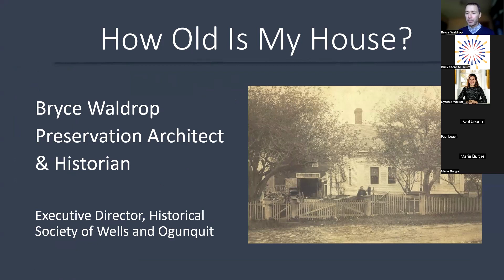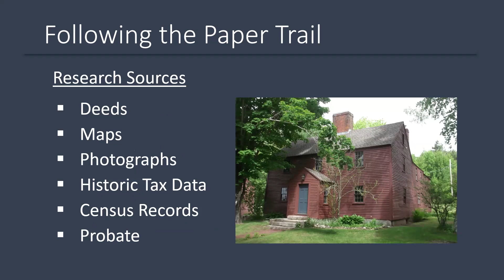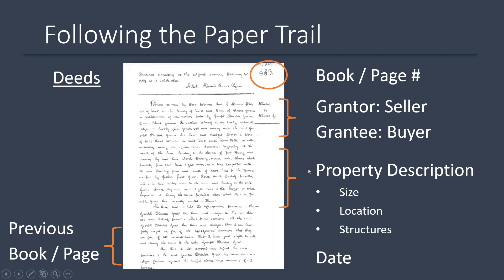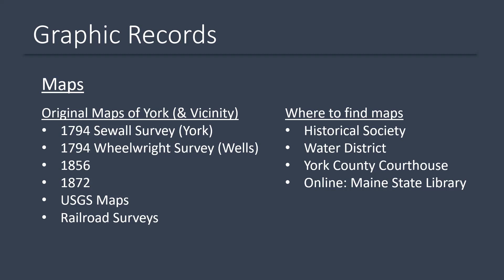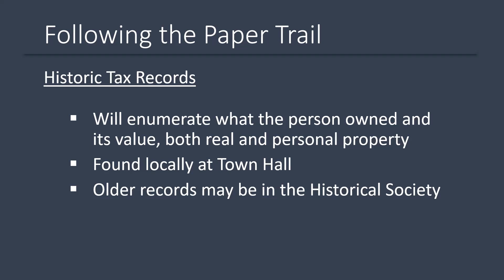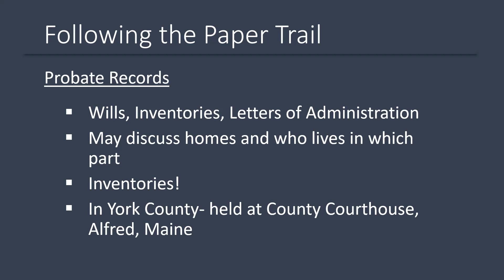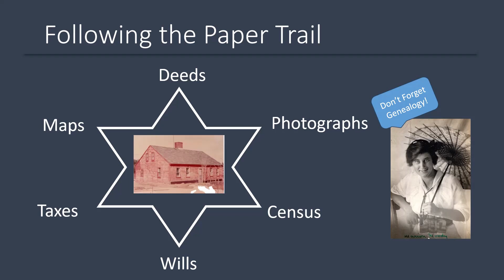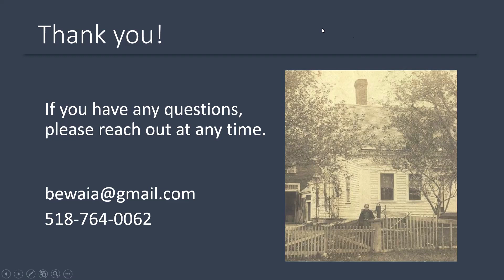How Old Is My House with Bryce Waldrop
Have you ever wondered how old your home really is? Do you wonder if the date written over the door is accurate? How do we know? And where do we begin? Join Preservation Architect and Historian, Bryce Waldrop, as we explore the historic records to help us better understand when and how your home came to be.